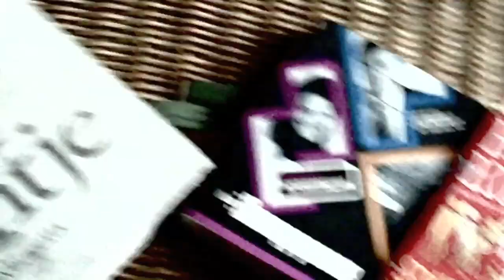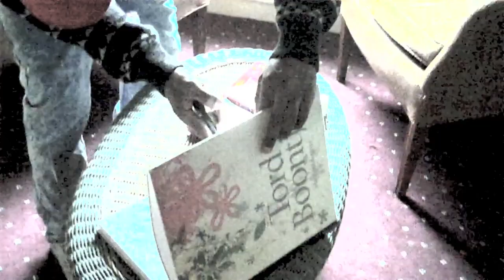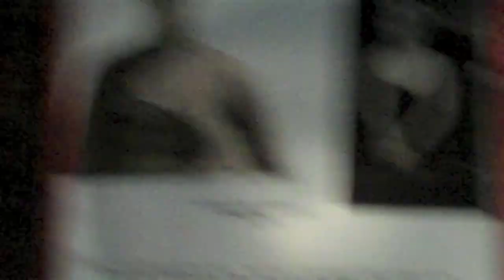Lil B - Dangerous Minds 2010 ART/REALITY BASED MUSIC VIDEO!! DIRECTED BY LIL B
This is what dangerous minds sounds like,
this is what happens when you are forced to mix your roots together and mix the conscious mind with the unconscious mind - Lil B

DIRECTED BY LIL B

"PAINT"